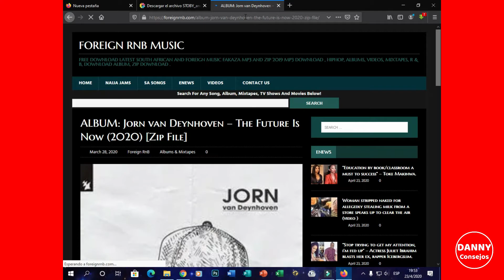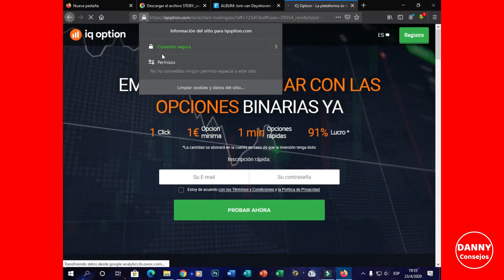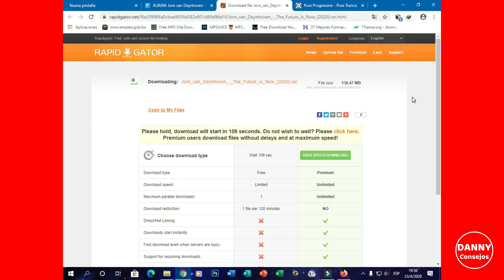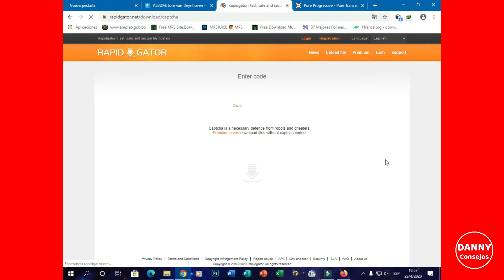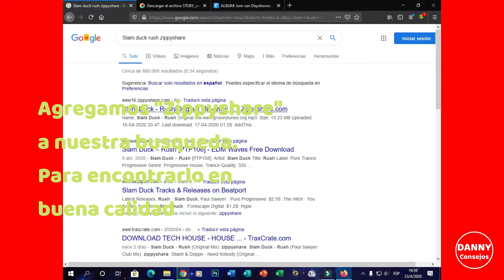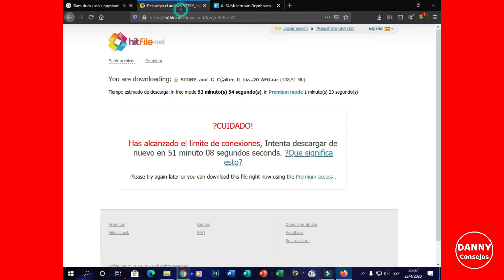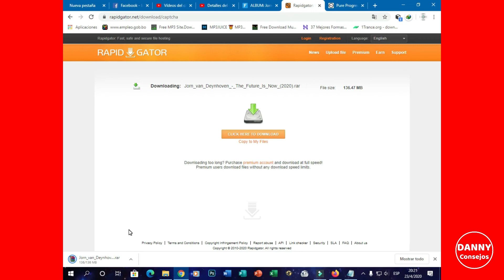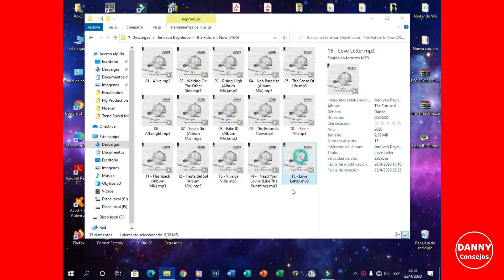Como descargar archivos (música y álbumes)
Aprende a descargar archivos. Música y álbumes.
Si el video te sirvió, comparte con tus amigos.